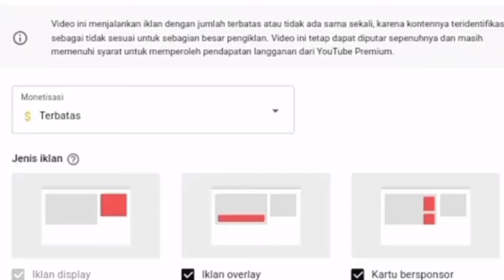GURU Y*NDERE!!! EPISODE 3 DARI RUMAH SAKIT IDAMAN LANANG!!! NO PW!!!